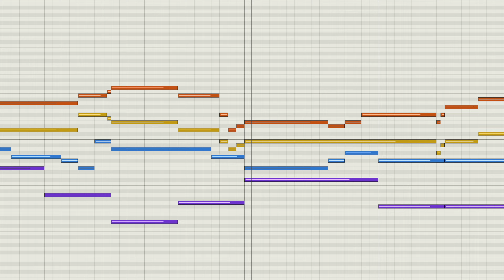[스트링편곡] #23 by 곽원일(goldbranch) 241105 String Arrangement 4K